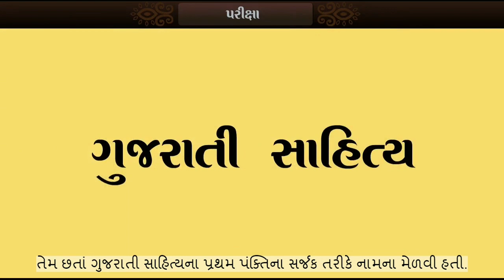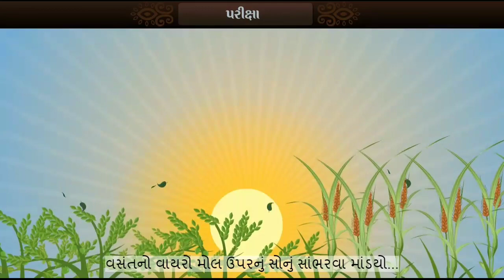STD 7 Gujarati Chap 3 Pariksha 3 પરીક્ષા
ધોરણ 7 ગુજરાતી પાઠ 1 થી 21 ધોરણ - 7 ગુજરાતી